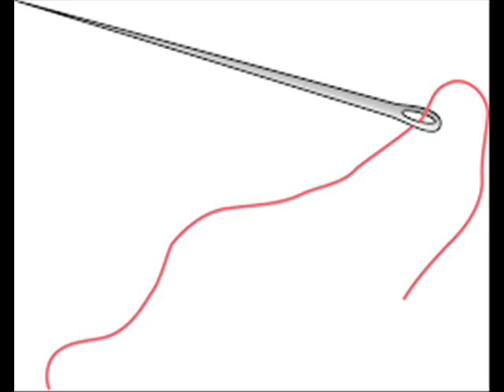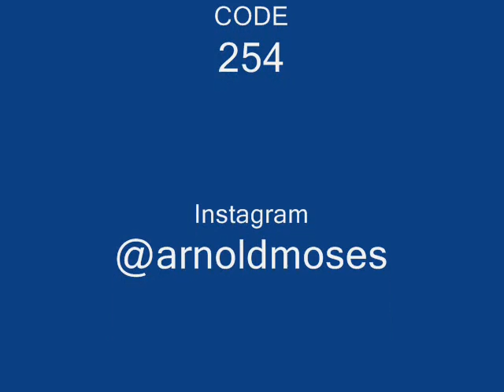Dj Needle 51 Kenya